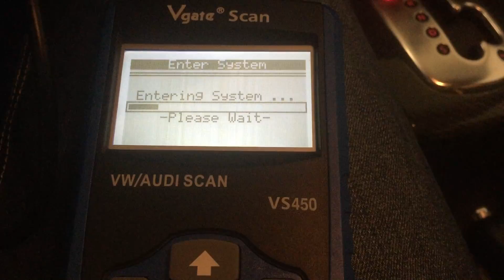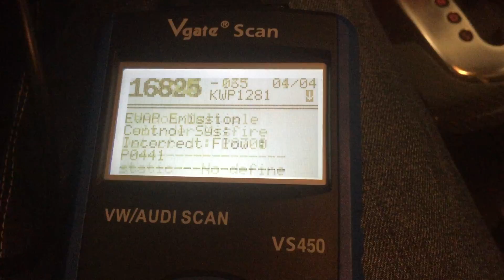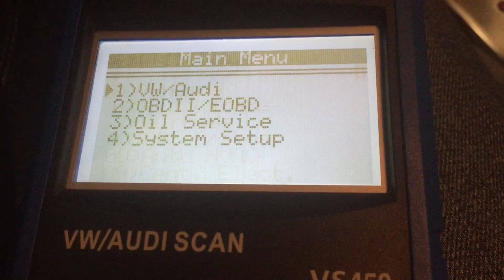Vgate vs450 - Audi Diagnosegerät - Audi Fehlercodes Auslesen - Audi S6 C5 4.2 V8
Vgate Scan VS450 works with Volkswagen and Audi (Audi/ Seat/ Skoda/ Jetta/ Golf/ Beetle/ Touareg/ GTI/ Passat and more) sold worldwide since 1990.
VS450 is highly reliable and accurate. And it is easy to use with friendly interface.